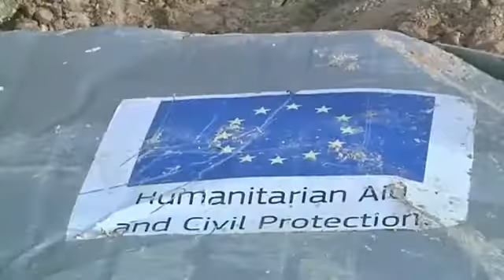Israel demolishes EU-funded structures in West Bank